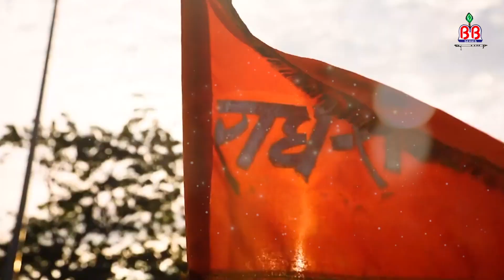कन्हैया तुम्हे इक नजर देखना है:-Kanhaiya Tumhe Ek Nazar Dekhna Hai:-krishna bhajan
Album :- Radhe Radhe Japo Chale Ayenge Bihari
Song name:-Kanhaiya Tumhe Ek Nazar Dekhna Hai
Singer :- Mridul Krishan Shastri
Lyrics :-
Label :-  BBM Series
BBMM 10